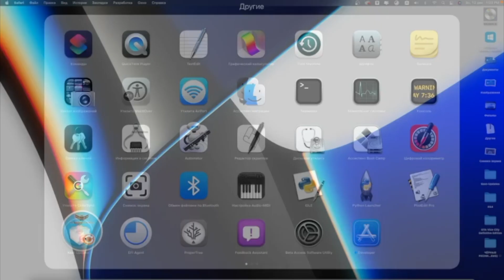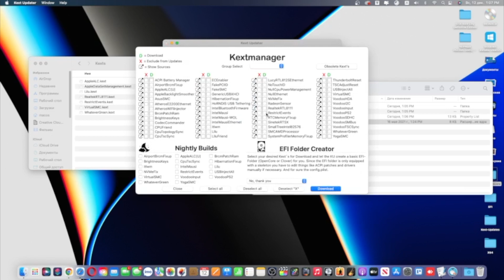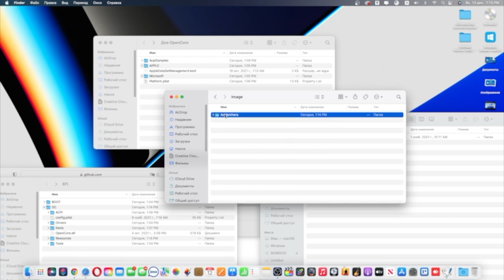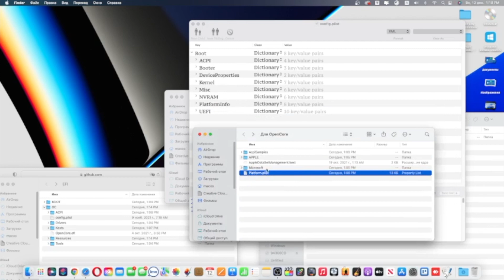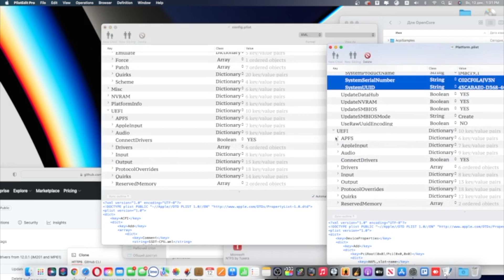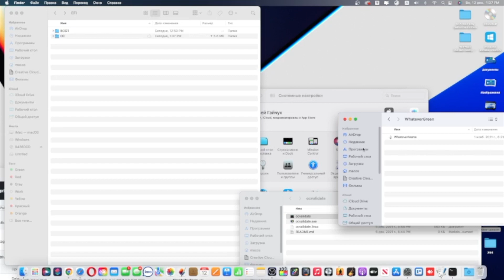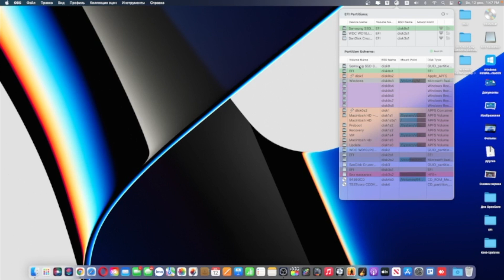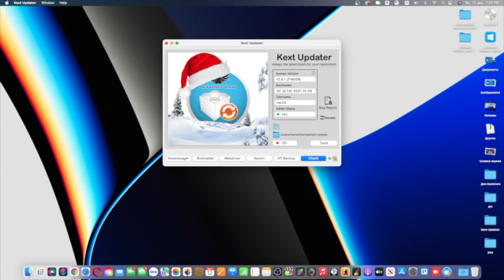ОБНОВЛЕНИЕ ЗАГРУЗЧИКА OPENCORE 0.7.4 ДО 0.7.6 (HACKINTOSH)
В этом видео:

Обновляем загрузчик OpenCore  с версии 0.7.4 до 0.7.6

intel core i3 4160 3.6 Hz (Haswell) 4-е поколение
Оперативная память : 8 ГБ DDR3
GPU : AMD Radeon RX 580 8GB
SSD: 1TB
macOS Monterey